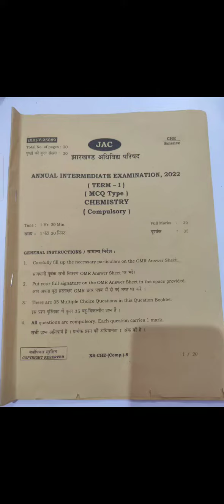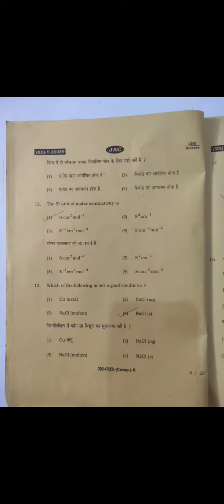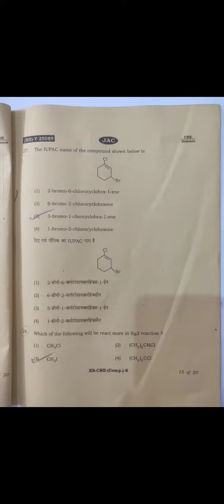Chemistry objective class 12 JAC board